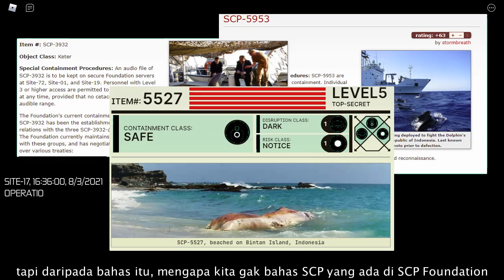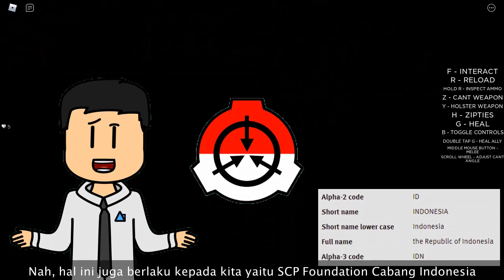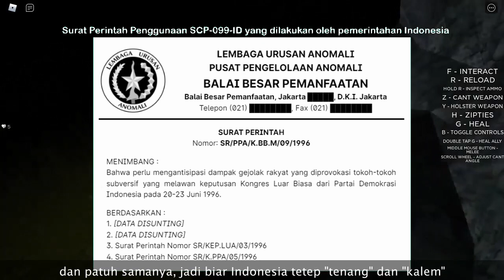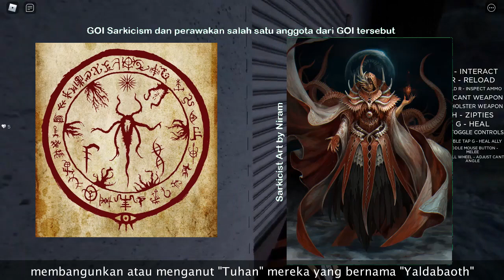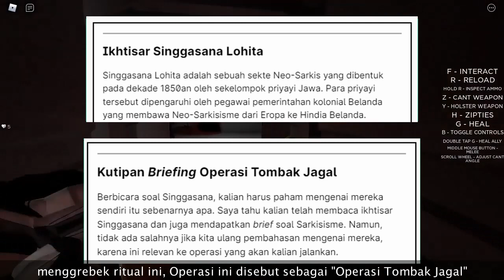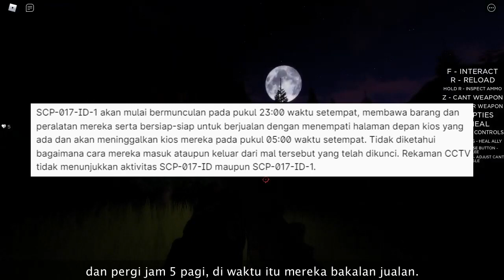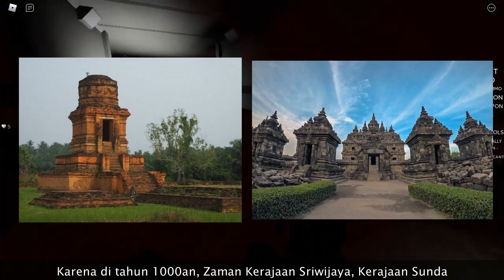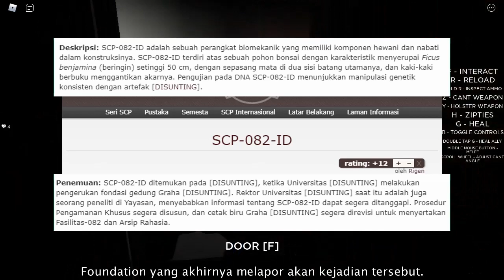Penjelasan Lengkap Semua SCP Yang Ada Di SCP Foundation Cabang Indonesia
Indonesia banyak SCPnya, maka dibuatlah SCP Foundation Cabang Indonesia, akan tetapi ada apa sajakah itu? let's check it out!

== Perhatian! ==

== Music Used ==
Lukrembo - Biscuit